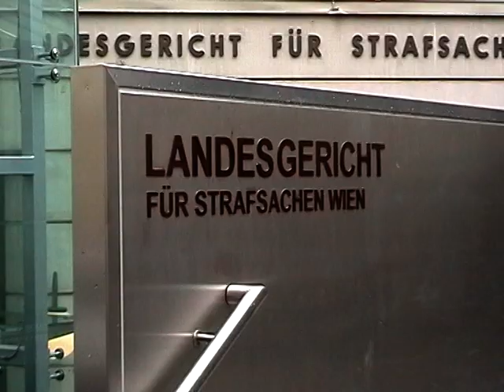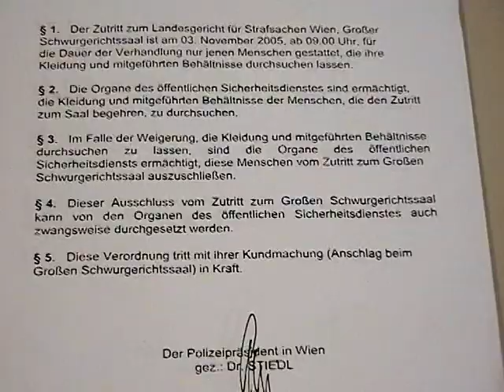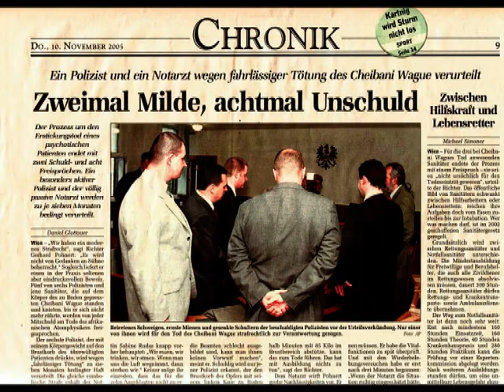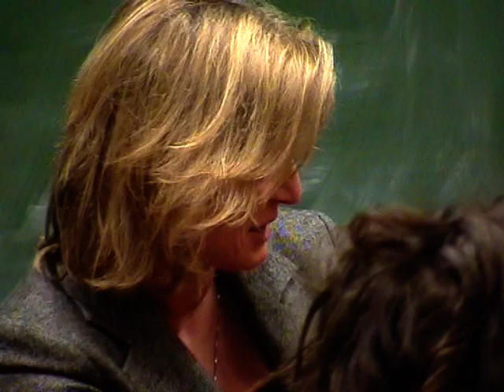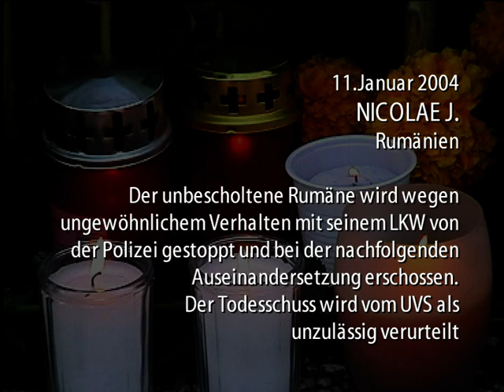Requiem für Seibane von Werner Eder - Teil 4